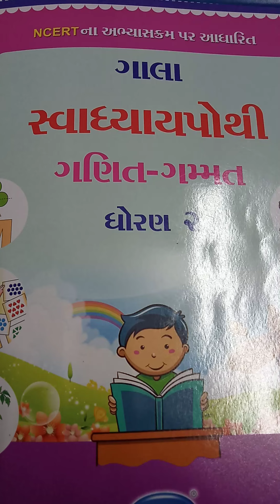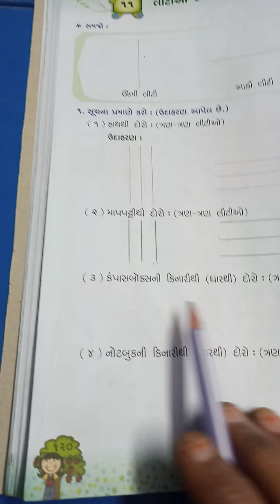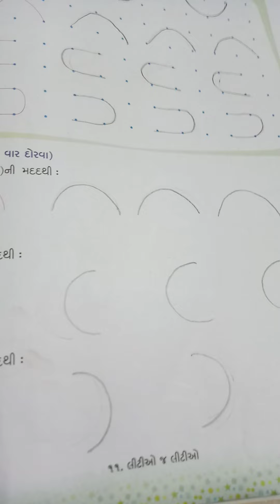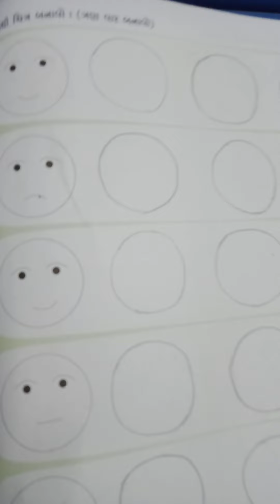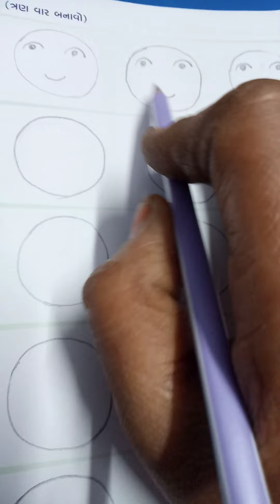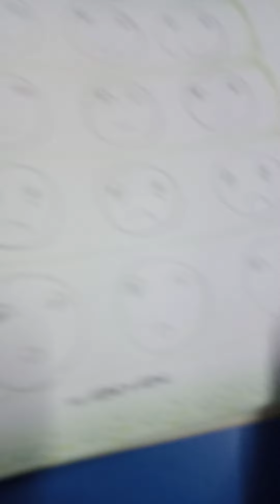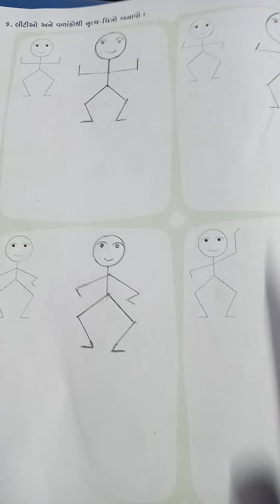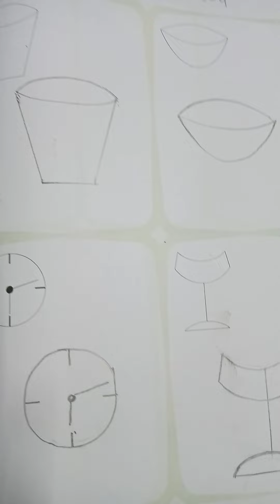G M std 2 sub maths unit 11 pa no 120 to 125